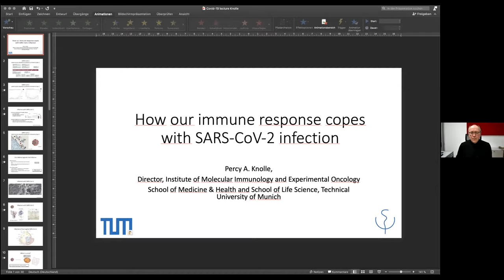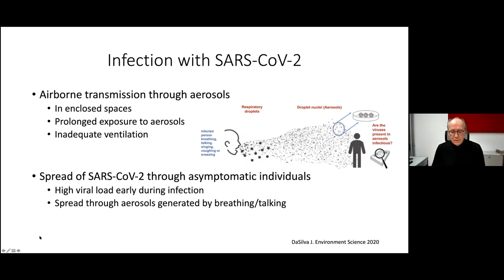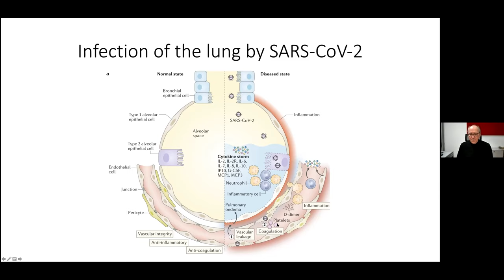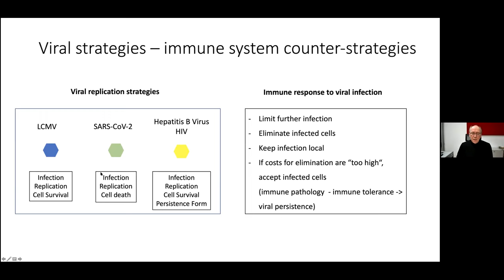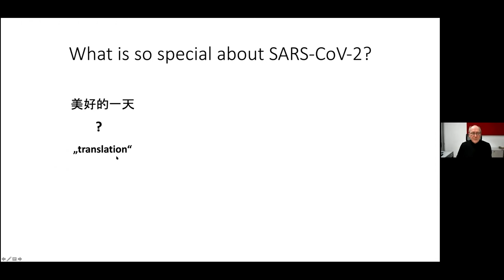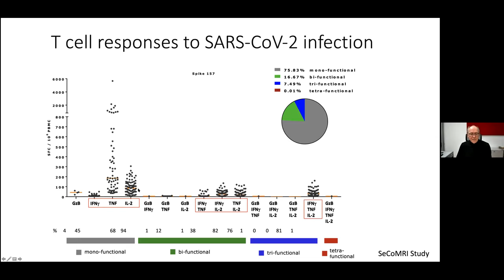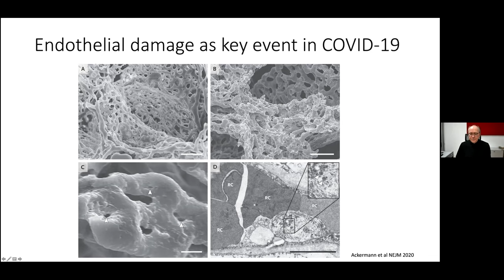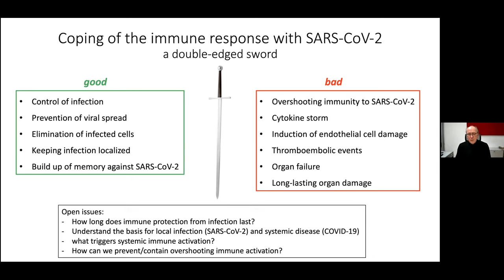COVID-19 Lectures | How Does the Human Body Manage the Corona Virus?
In the public, interdisciplinary lecture series “COVID-19 Lectures”, leading scientists from the Technical University of Munich (TUM) will provide insights into their current research on the corona pandemic. The series will be streamed live on YouTube on wednesdays between January 13 and February 24, 2021.

Start of the lecture: 03:20 (English language)

Lecture by Prof. Percy Knolle on January 13, 2021.

The lecture by Prof. Percy Knolle, Director of the Institute of Molecular Immunology and Experimental Oncology at TUM, will provide insight into how the immune system controls the virus and how deleterious immunity leading to organ damage can arise. The understanding of the immune response to SARS-CoV-2 is important for protection and immunopathogenesis. Monitoring of immune responses to SARS-CoV-2 is therefore important to evaluate protection from infection. Altogether, this lecture will provide a piece of basic knowledge on how the body copes with SARS-CoV-2 infection and what role the immune response to SARS-CoV-2 has during the control of infection but also for protection from further infection.

Moderator: Prof. Dr. Marion Kiechle, Director of the Women's Clinic at the Rechts der Isar Hospital and former Bavarian State Minister for Science and the Arts.

► Further information

► Follow TUM!